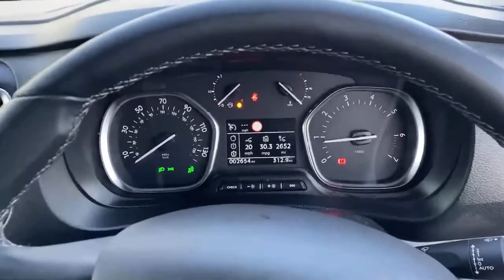CK20JHH Citroen Dispatch M 1400 Driver 2.0 BlueHDI 120